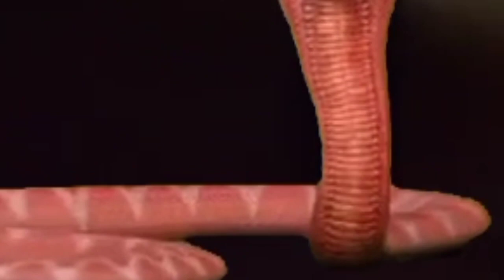Naagin bhakti aur Shakti {official Prommo} RK own creation